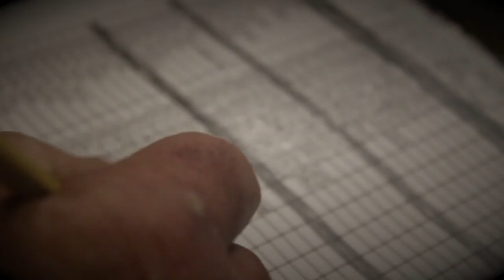Crook County Wrestling OWC 2015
The 1st period is won by the best technician.

 The 2nd period is won by the kid in the best shape.

The 3rd period is won by the kid with the biggest heart.

Dan Gable